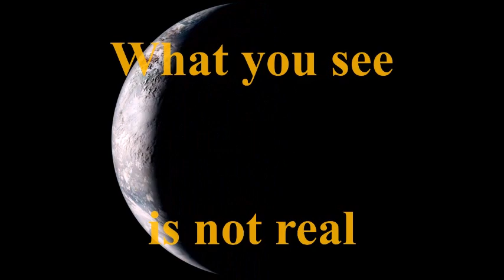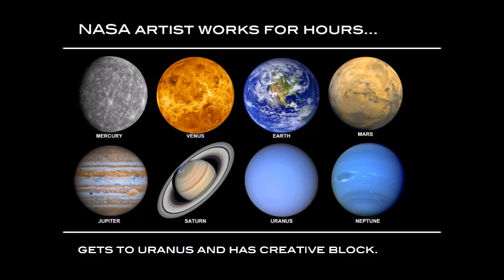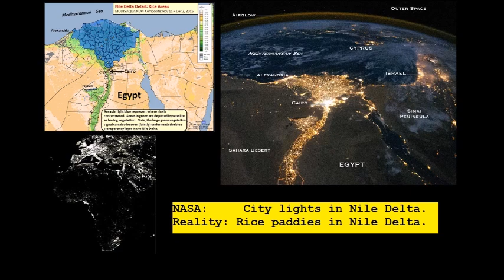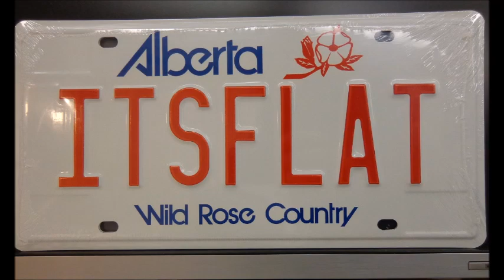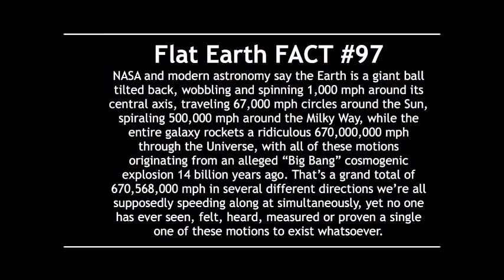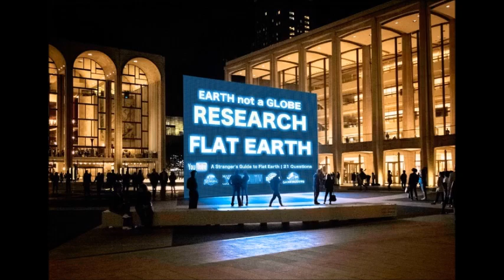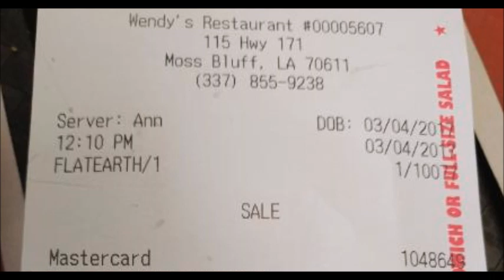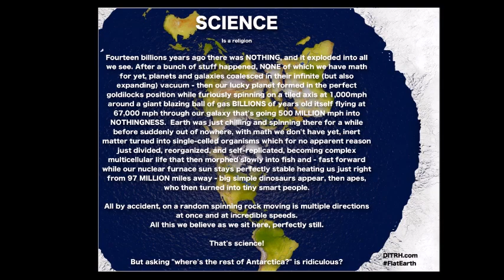Can anything stop the Flat Earth community? - SW120 - Mark Sargent ✅